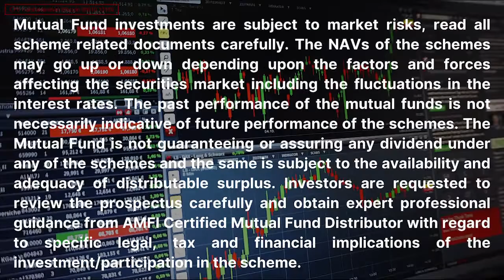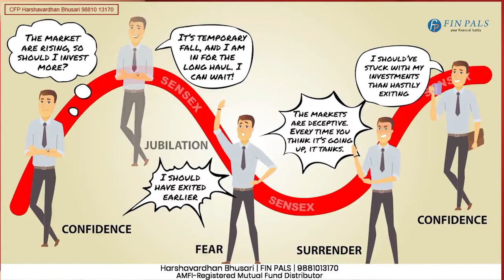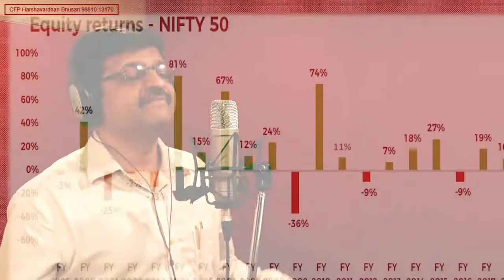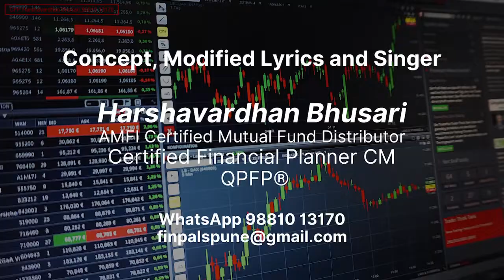Divsaach Khel Chaale Ya Share Bazaaracha- Parody of a popular song with English Subtitles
This is a parody of the popular Marathi song Raatris Khel Chaale Ya Goodh Chandnyancha with English Subtitles. An Edutainment Initiative with a motive to create financial awareness.